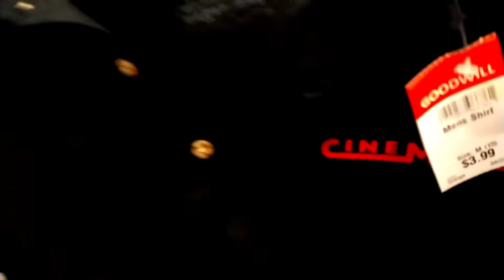Is It Worth it Shopping at Goodwill (Must Watch) Cheap clothing with Great Quality